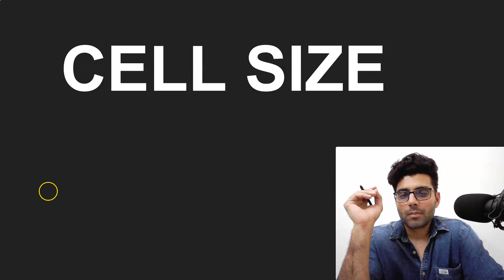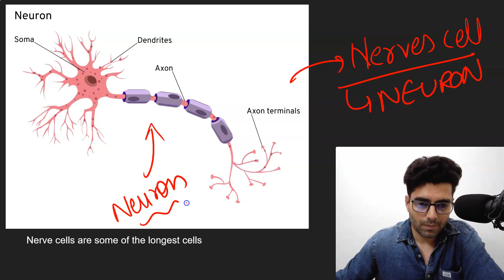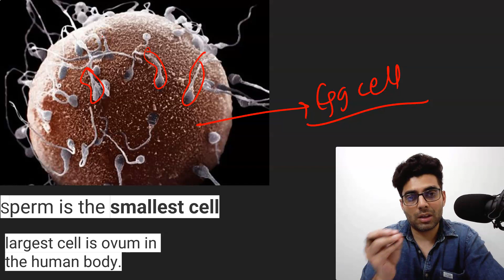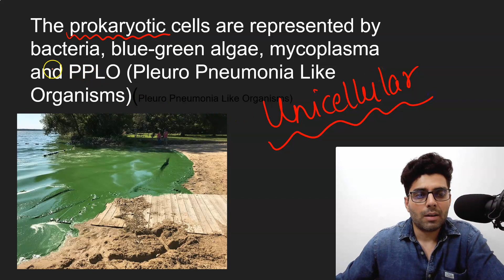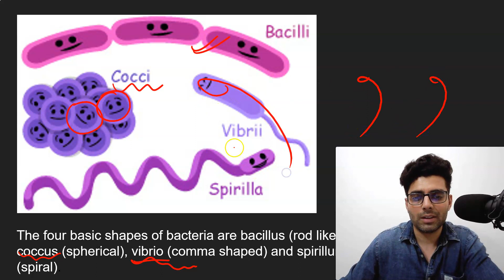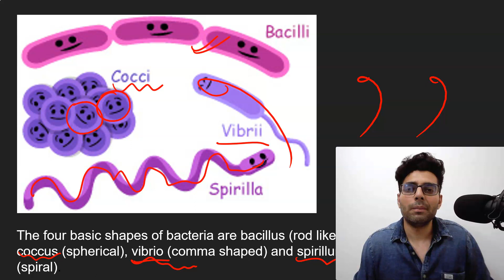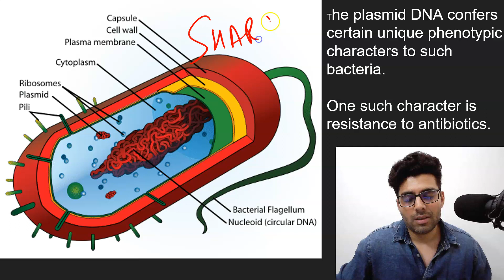CELL SIZE & TYPES